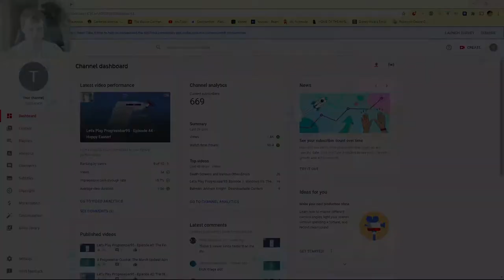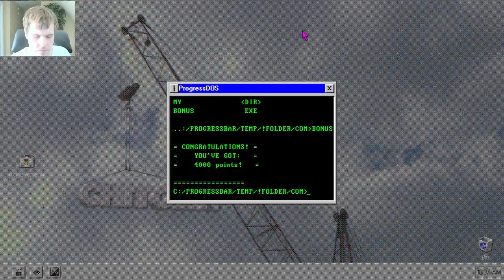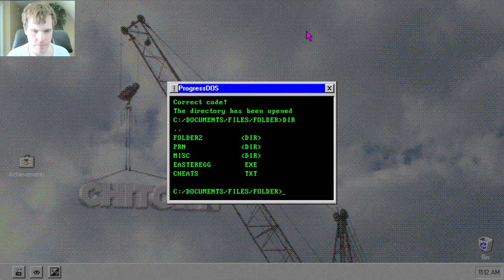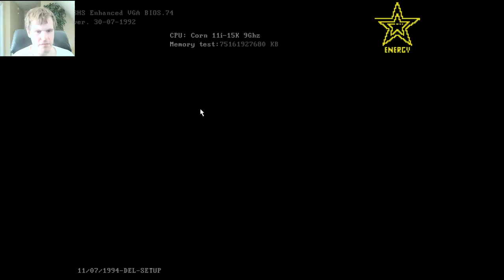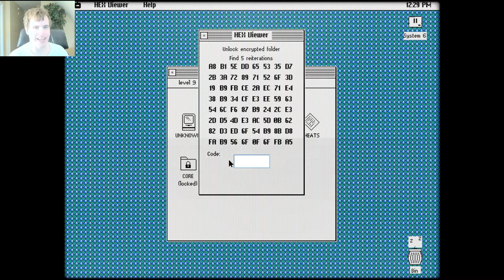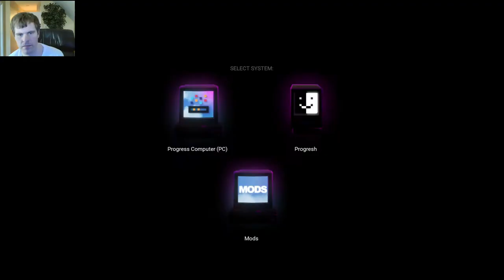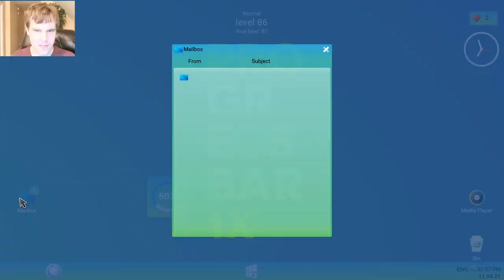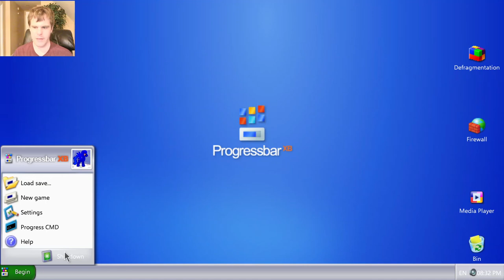Let's Play Progressbar95 - Episode 45: Road trips interrupt Progress